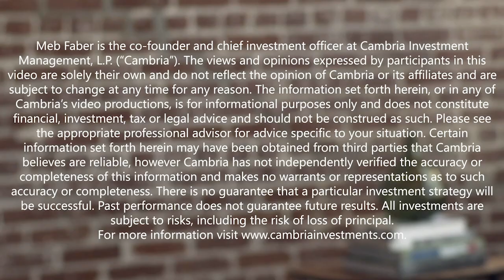Vikram Mansharamani, Harvard Lecturer and Author - In All Bubbles, You Usually Have A ...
In episode 307, we welcome our guest, Vikram Mansharamani, a Harvard lecturer, author, and global trend spotter who shows people how to anticipate the future, manage risk, and spot opportunities.

In today’s episode, we’re talking all about financial bubbles. Vikram wrote the book BOOMBUSTOLOGY: Spotting Financial Bubbles Before They Burst, which uses multiple lenses to spot financial bubbles. Today, he shares that framework with us and relates it to today’s market. He explains why skyscrapers and stadiums help predict where there is excess in the market. Then we talk about the Internet bubble, housing bubble, and what he sees today with the rise of SPACs, student sentiment, and monetary and fiscal policy. We also cover a number of other topics, including why it’s important to think for yourself, why he’s bearish on India, and even some UFO’s.

All this and more in episode 307 with Harvard’s Vikram Mansharamani.

The Bitwise 10 Crypto Index Fund is the world’s largest crypto index fund. It holds a diversified portfolio of cryptoassets, including bitcoin, ethereum, and DeFi assets. Shares of the fund trade under the ticker "BITW" and are accessible through traditional brokerage accounts. Shares may trade at a premium or discount to net asset value (NAV).